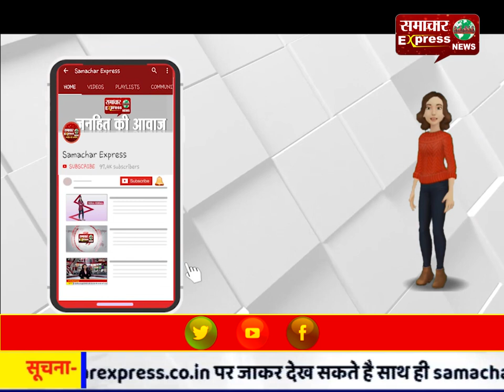करनाल : ओवरलोड वाहनों व आरटीए टीम में चल रहा आंख मिचौली का खेल